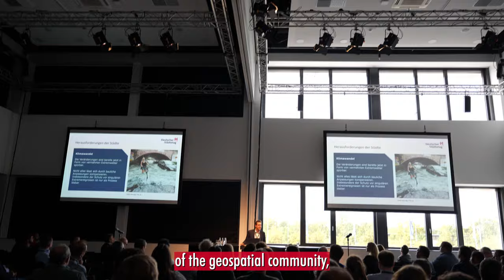INTERGEO 2024 | Discover the Future of Geospatial Innovation & Technology!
Get ready for INTERGEO 2024! Explore the latest in geospatial technologies, innovation, and solutions at the world’s leading event for the geospatial community. From cutting-edge surveying tools to smart city planning and advanced mapping technologies, INTERGEO 2024 is where industry leaders, experts, and innovators converge to shape the future. Watch the official trailer now and join us in this journey to the forefront of geospatial innovation. Don’t miss out—mark your calendars and be part of the transformation!

Key Highlights:

- Latest trends in geospatial technology
- Harnessing geodata for climate solutions
- Advanced mapping and surveying tools
- Expert insights and keynotes

📅 Event Date: 24. - 26. September
📍 Location: Stuttgart